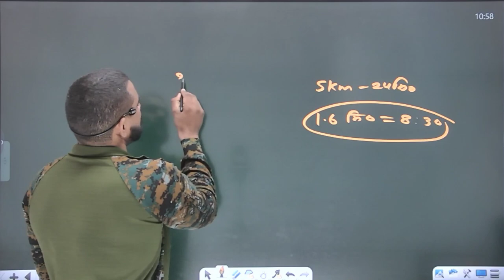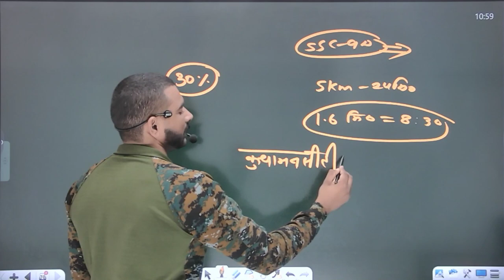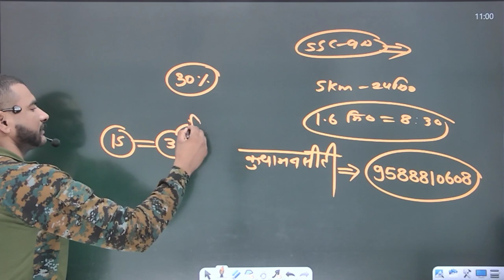ssc gd 2021 physical date || physical date notice || इस date से होंगे physical